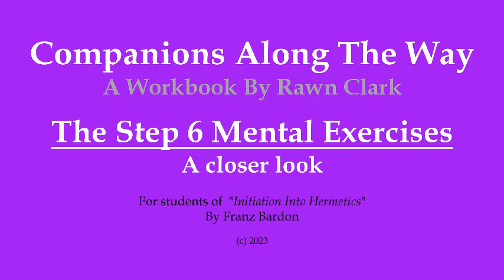Companions Along The Way: The Step 6 Mental Exercises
A call to arms for all students and would-be students of Franz Bardon's "Initiation Into Hermetics".

A very close look at the Step Six mental exercises.  :)